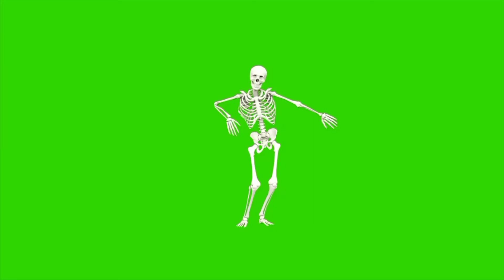Dance Meri Rani#youtubeshorts#short